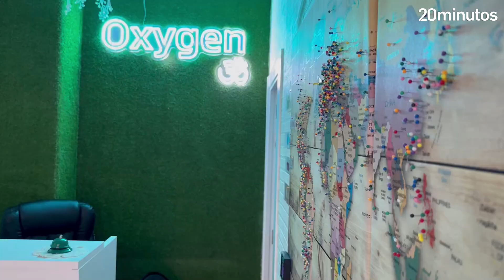HOTEL CON HABITACIONES CÁPSULAS EN MADRID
En el corazón de Madrid, se encuentra un hotel futurista con el que te sentirás todo un astronauta. Se trata de Oxygen, un pequeño local con habitaciones cápsulas.